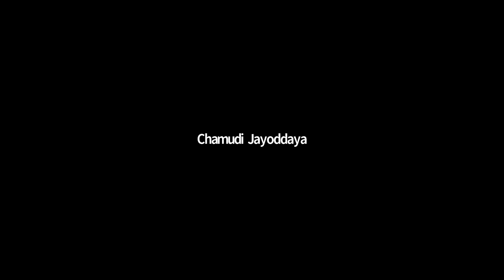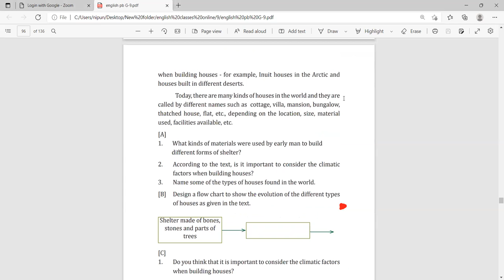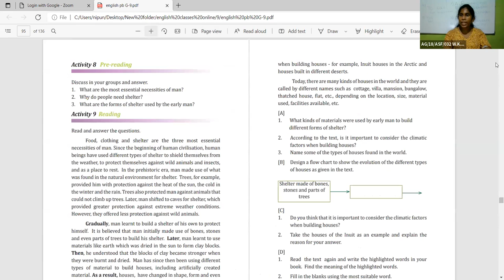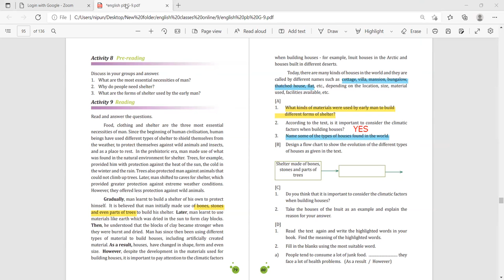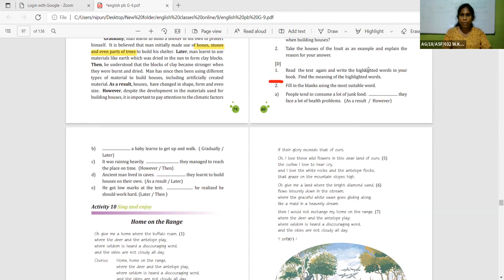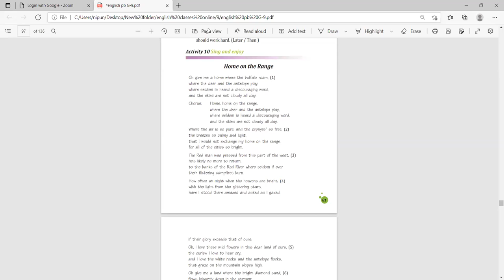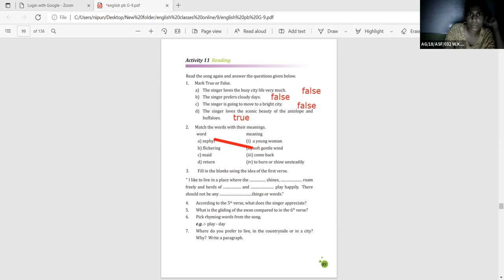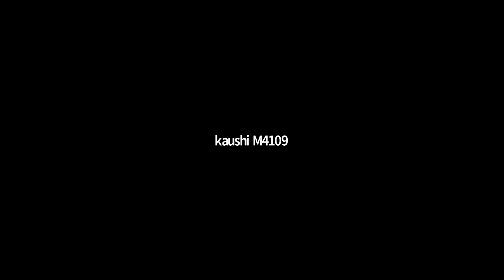9 ශ්‍රේණිය ඉංග්‍රීසි පන්තිය සිකුරාදා Apr 22, 2022